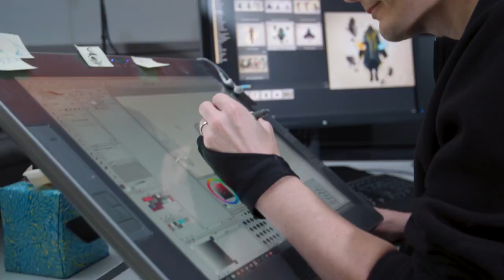Insomniac Games - Developer Spotlight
Go behind the scenes with Insomniac Games - the innovative developer behind The Unspoken, Edge of Nowhere, and Ratchet & Clank - and get a sneak peek at their upcoming game.